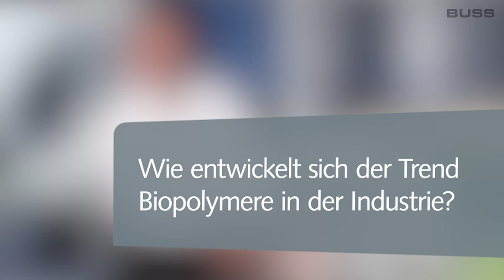Trends in der Kunststoffaufbereitung - Interview mit CEO Philip Nising